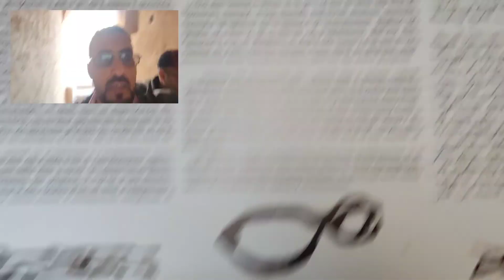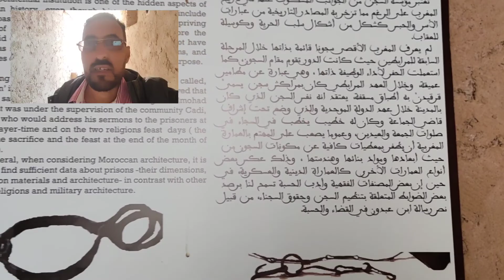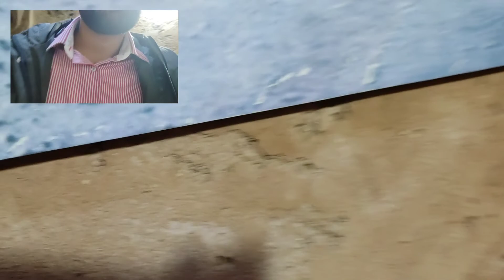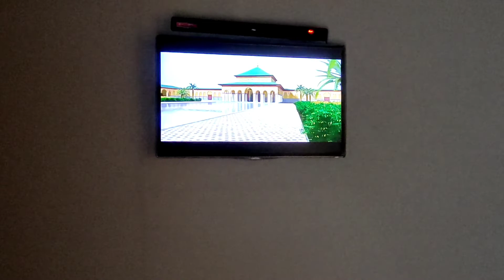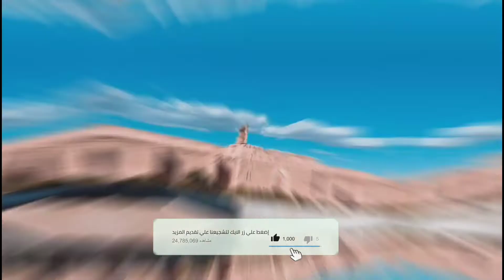قصر البديع.el badi palaca.Palais El Badi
Palais El Badi
el badi balaca
قصر البديع
مراكش
 Marrakech
1.قصر البديع هو قصر بُني في نهاية القرن السادس عشر، ويقع في مراكش بالمغرب. بناه السلطان السعدي أحمد المنصور الذهبي شهورا قليلة بعد تولّيه الحكم احتفالا بانتصاره على البرتغاليين في معركة وادي المخازن عام 1578. مع استمرار البناء والتزيين معظم فترة حكمه، تم تزيين القصر بمواد مستوردة من بلدان عديدة من إيطاليا إلى مالي، واختار أحمد المنصوالزاوية الشمالية-الشرقية لبناء هذا القصر الذي خُصِّصَ لإقامة الحفلات وتنظيم الاستقبالات الرسمية.2 كان القصر جزءًا من مجمع قصور السعديين الأكبر الذي يحتل منطقة القصبة في مراكش